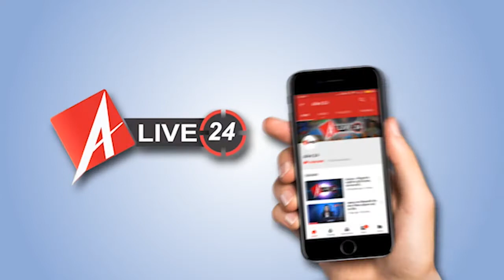अमेरिका ने विश्व स्वास्थ्य संगठन की फंडिंग रोकी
कोरोना से देशभर में अब तक 11 हजार 487 केस सामने आए
कर्नाटक में मेडिकल कैंप लगाकर हेल्थ चेकअप का काम शुरू
कोरोनाकाल % अमेरिका ने विश्व स्वास्थ्य संगठन की फंडिंग रोकी
कोरोनावायरस से दुनियाभर में अब तक 1 लाख 26 हजार मौतें
दुनिया में 90 साल पुरानी महामंदी के बाद सबसे बड़ी गिरावट संभव % आईएमएफ
कोरोना का असर, लॉकडाउन 3 मई तक बढ़ने से आईपीएल फिर टला
लॉकडाउन के चलते इस बार मध्यप्रदेश में नहीं होगा आईफा अवॉर्ड
यूपी % 43 जिलों में 657 कोरोना संक्रमित, लॉकडाउन का कड़ाई से होगा अनुपालन
बांद्रा % मजदूरों को गुमराह करनेवाले 1 हजार अज्ञात लोगों पर एफआईआर दर्ज
लॉकडाउन 2 % सरकार ने रणनीति में किया बदलाव, आज जारी होंगे दिशा-निर्देश
Follow on :